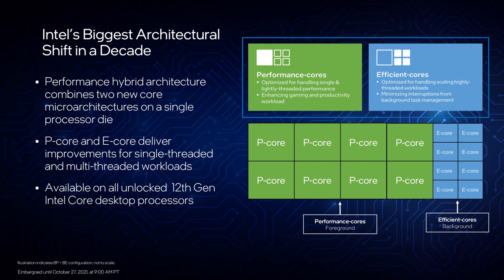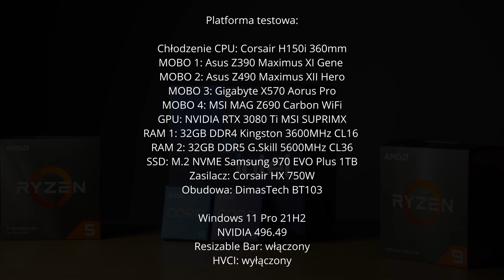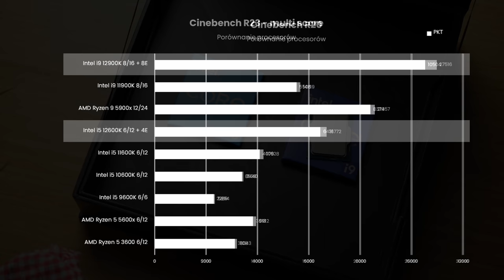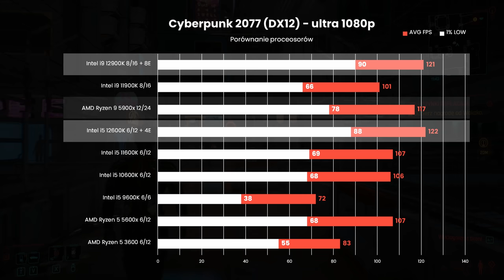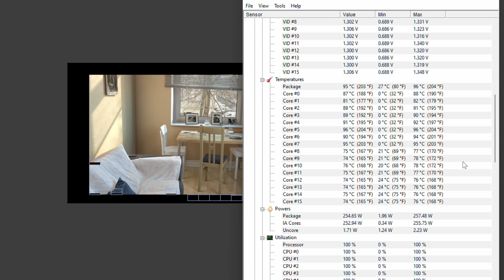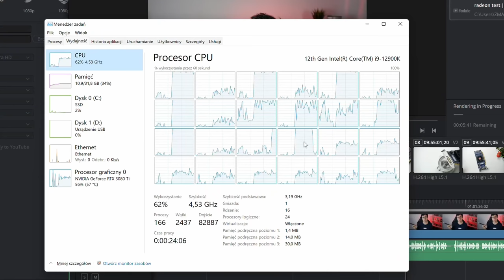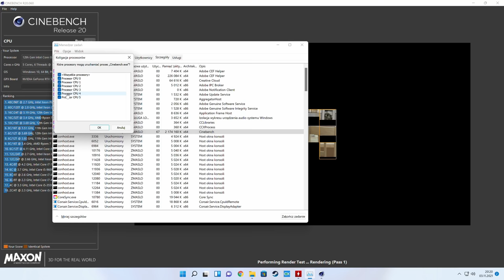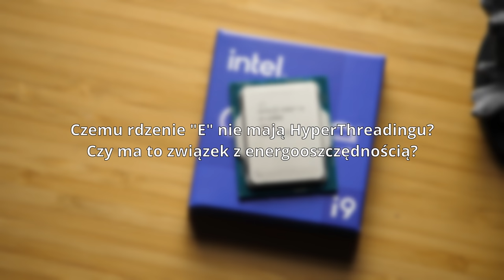NOWE procesory Intela - 12 generacja!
Dziś premierowy test procesorów 12 generacji Intel Alder Lake. Jest to niesamowicie ciekawa premiera, bo mamy szereg nowości; wsparcie DDR5, PCI-E 5.0, 10nm proces litograficzny, architekturę hybrydową, oraz nowy socket.

0:00 - 12 gen
0:34 - Nowe procesory
2:21 - Nowy chipset Z690
3:56 - DDR5
5:03 - Platforma testowa
5:39 - Ceny nowych CPU
5:50 - Testy syntetyczne
8:55 - Testy w grach na 1080p
11:07 - Pobór mocy
11:49 - Temperatury
13:24 - Po co komu rdzenie Energooszczędne?
15:15 - Czy da się wyłączyć rdzenie E?
16:59 - Czy da się wyłączyć rdzenie P?
17:40 - DDR5 czy DDR4?
18:03 - Gdzie testy integry?
18:15 - Ceny płyt i DDR5
19:34 - Czemu rdzenie E nie mają HT?
20:35 - Ile LGA 1700 będzie wspierane?
21:37 - Kiedy architektura hybrydowa w laptopach?
22:17 - Co sądzę o Alder Lake?